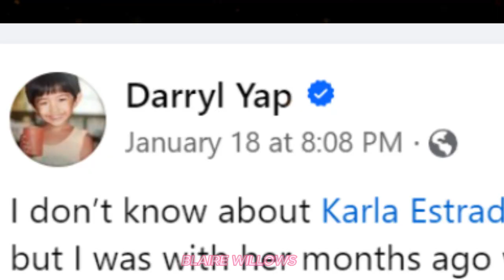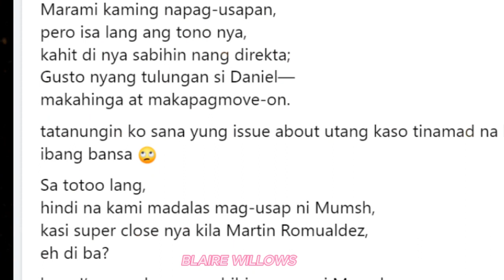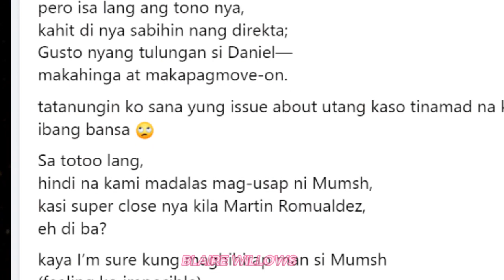`Karla Estrada, Tinutulunggan Si Daniel Padilla Maka-Move-on Kay Kathryn Bernardo